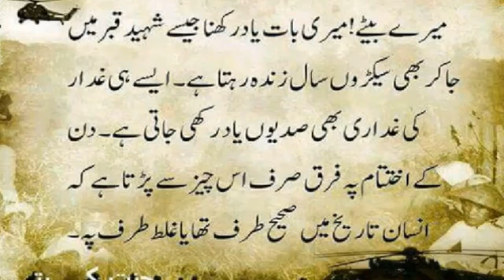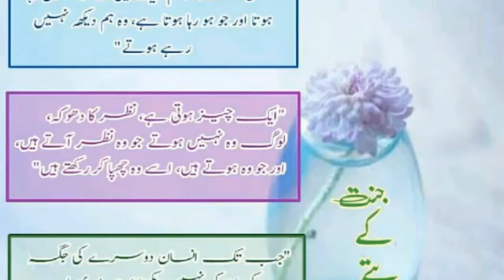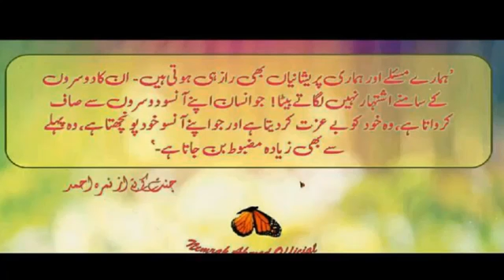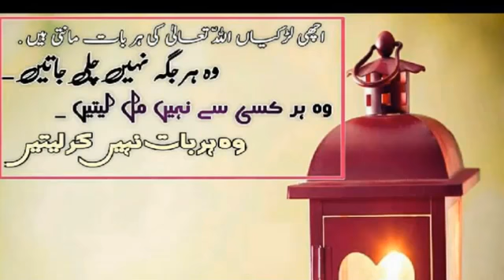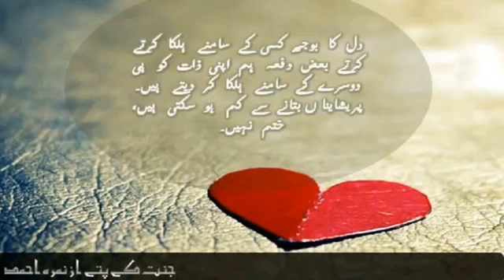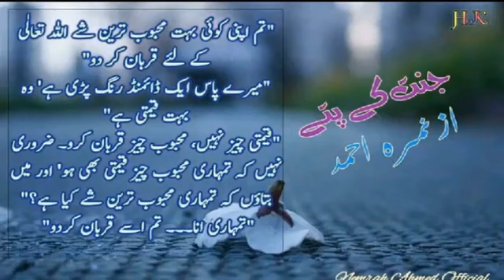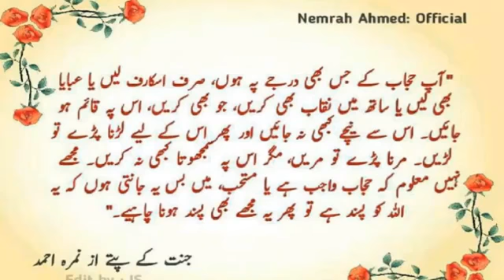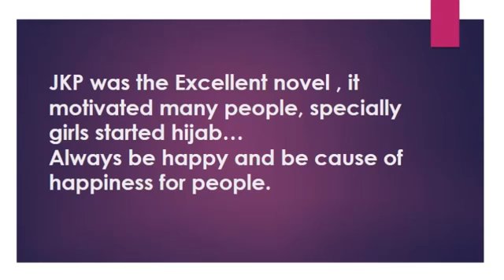Jannat kay pattay novel dialogues jkp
written by Nemrah Ahmed